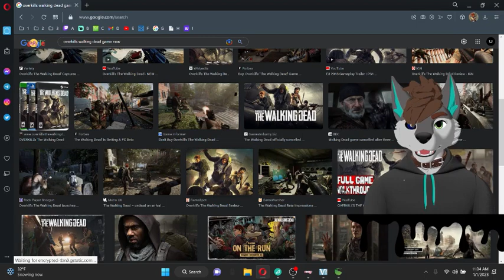I Went Insane Building My Base!